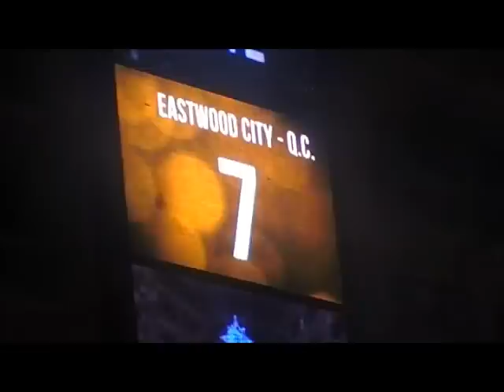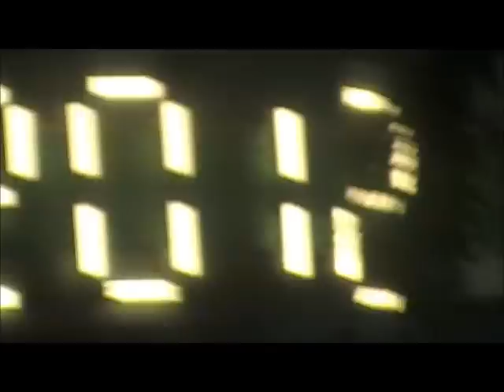Eastwood Fireworks 2012